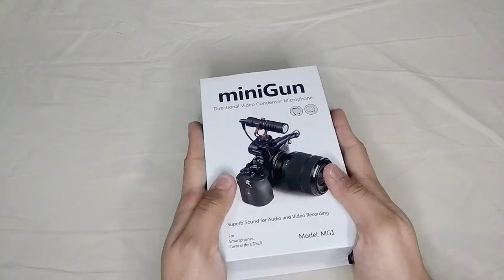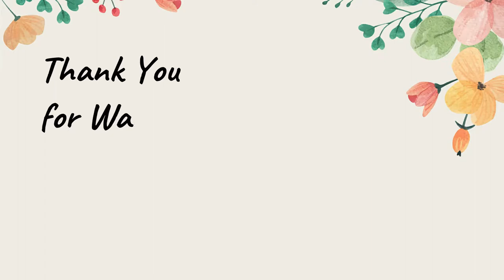BEST VLOGGING MICROPHONE | MiniGun MG1 Unboxing and Review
What Do You Need To Vlog? You know that horrible wind noise you get when you’re recording outside or even inside the room with AC/Electric Fan on? It ruins any video. So I decided to buy this MiniGun  Directional Video Condenser Microphone.

Buying any vlogging equipment can be expensive, so it’s important to make sure you buy what’s best for you lalo na saating small youtubers so we need to be wise.

Hello everyone! Valeriana here and this is my FIRST unboxing video. Napili ko i-unbox etong MiniGun Microphone since for me this is the most important thing na meron ang any vlogger dahil kailangan naiintindihan ninyo lahat ng sinasabi namin.

Actually I'm just starting out, and pinag isipan ko pang maigi if do I really have to invest in vlogging. Well, I wanted to get a camera that was better than my Xiaomi S2, BUT, I needed to prove to myself that I was going to take vlogging seriously before investing in vlogging phone kaya naman saaking ika-1000 subscriber, thats the time that I will invest. And that is buying the perfect budget friendly smart phone. I’m not a big camera geek, so I don’t know all the ins and outs so I preferred Smartphones than DSLRs.

My advise is...find what works for you and in time, you’ll start to develop your own style.

Start Now.

Valeriana Vlogs